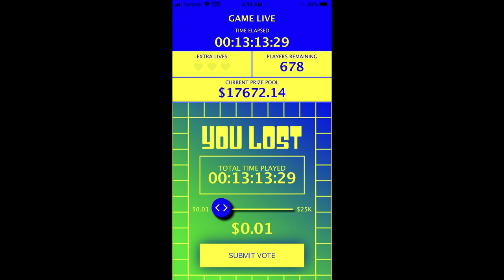UPDATE: MrBeast's Finger on the App (THANK YOU GUYS)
over 13 hours, not too bad